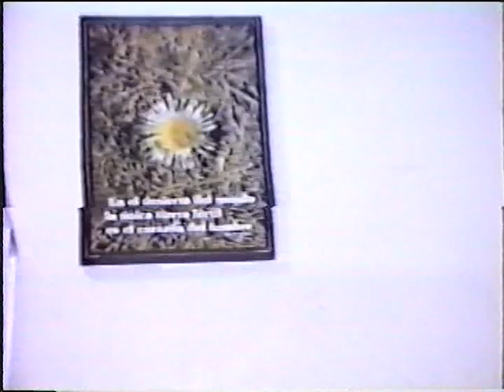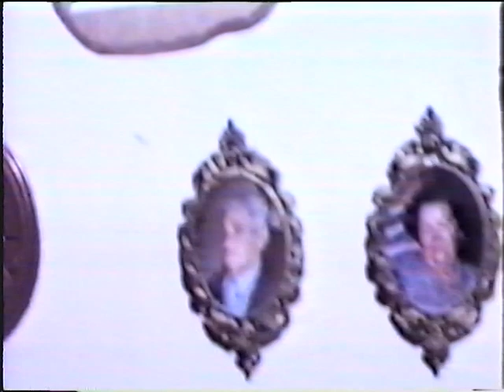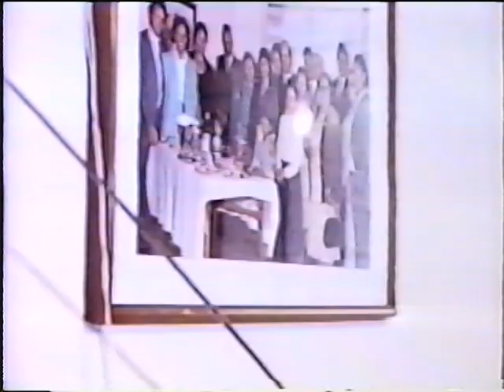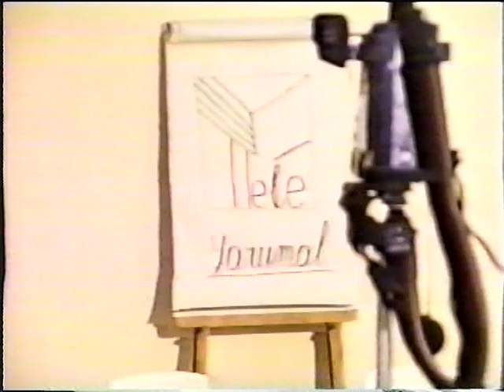1991 Teleyarumal orígenes - fundadores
Así fue como nació Teleyarumal en el año 1991.